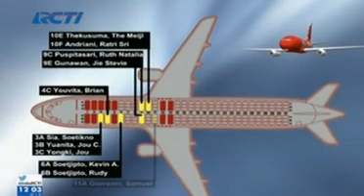27 Jenazah Korban AirAsia QZ 8501 Telah Teridentifikasi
Hingga dua pekan pencarian, masih ada 114 korban AirAsia QZ 8501 yang belum ditemukan dan 27 jenazah korban telah terindentifikasi. Keluarga cemas menanti kepastian anggota keluarganya.